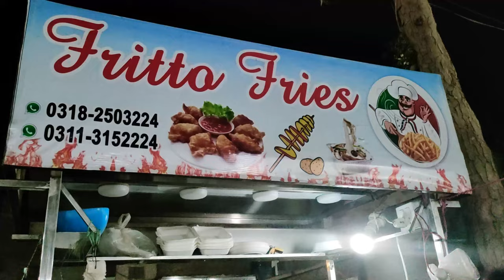A Struggle of 17yr kid | Spiral Potatoes | Small Business Vlog | Do Yaar